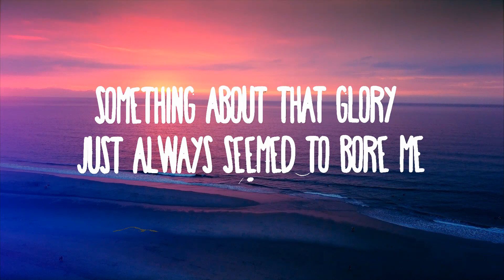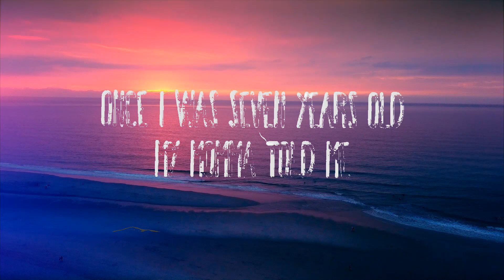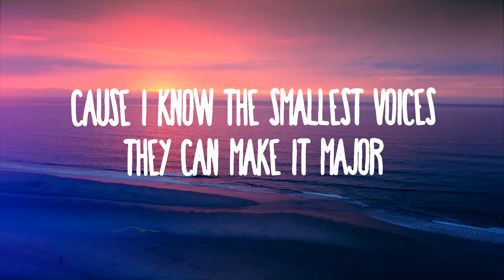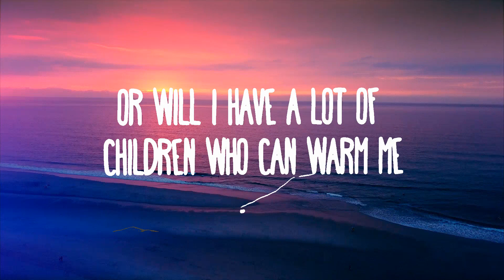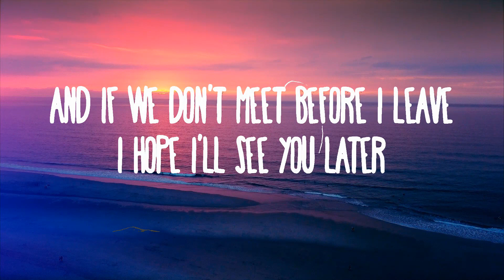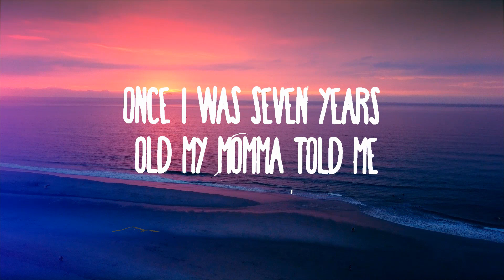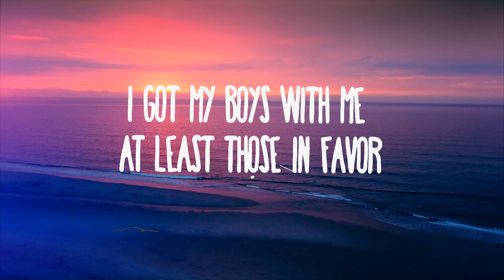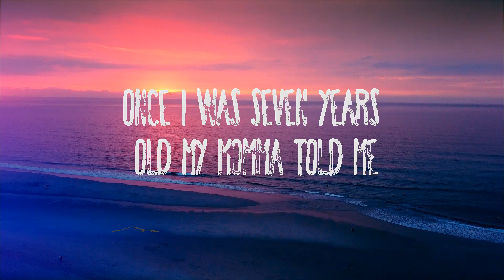Lukas Graham - 7 Years | Lyrics Video (Official)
Lukas Graham - 7 Years
» Descargar:

» Apoyo Lukas Graham:

(Lyrics):
[Chorus]

[Verse 2]
'Cause only those I really yêu will ever really know me

[Chorus]
Once, I was twenty years old (Lukas Graham!)

I hop